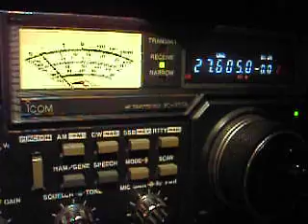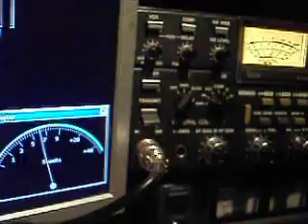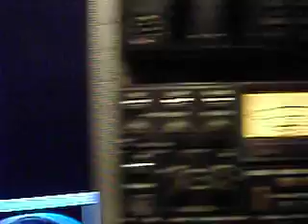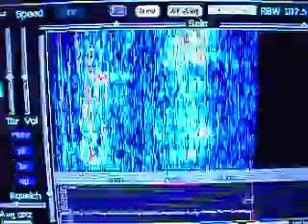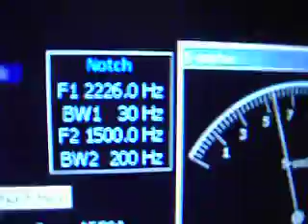QSO 26SD117/123AT122 / 27.605USB / 30-10-2011 17:17 UTC